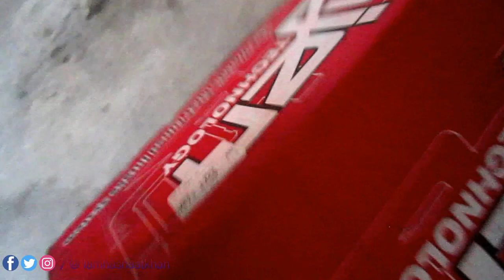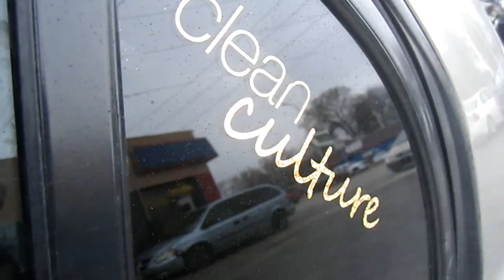INSTALLING NEW WHEELS ON MY CIVIC !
This was the best day after a long time. Wheels turned out really beautiful and aggressive. Can't wait to do more Mods on this and very soon swapping the Transmission to Manual. I Hope you guys loved the wheels. I worked hard for them and I will keep Grinding.